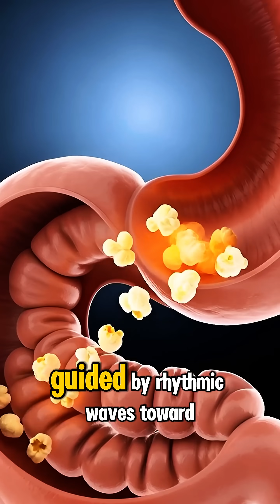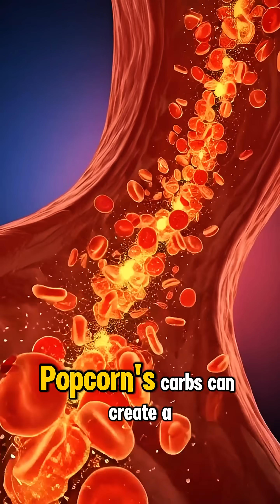How Popcorn’s Impact on Your Body in 3D 🍿